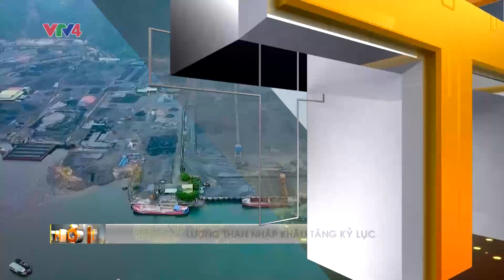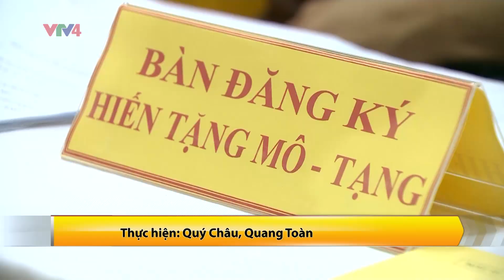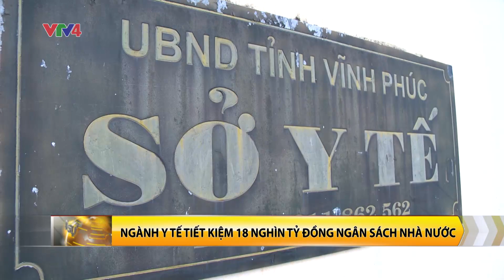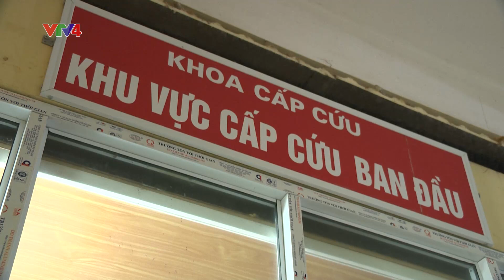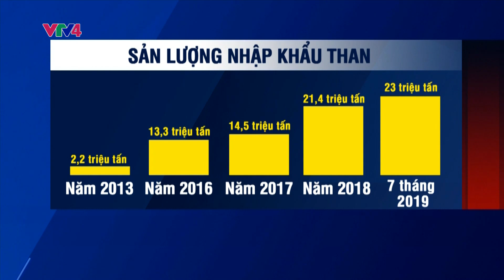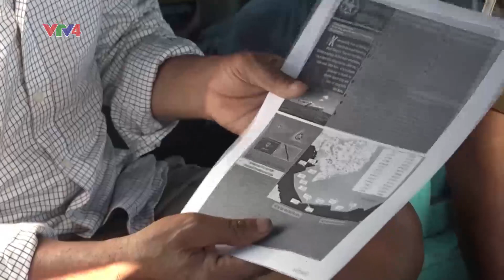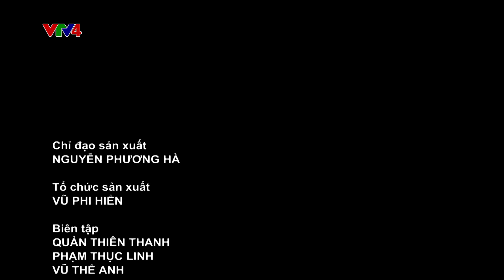Bản tin thời sự tiếng Việt 21h - 04/08/2019